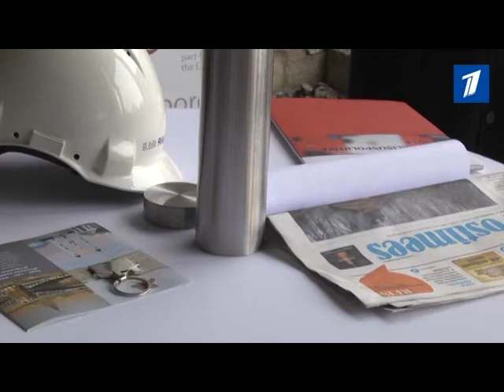EE2811 graniza MPEG2 ARCHIVE PAL